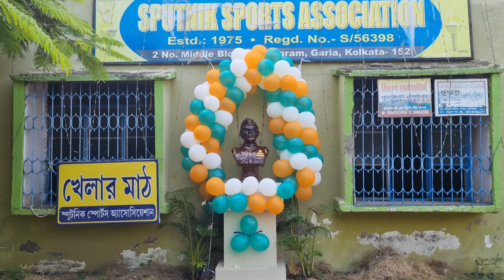A tribute to our Country 🇮🇳 On 77th Independence Day.